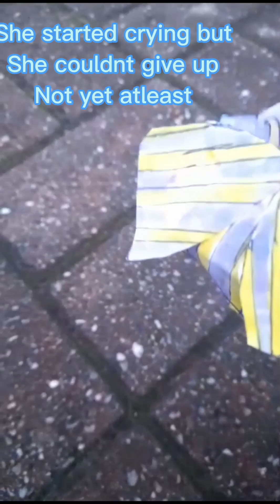part1 paper dragon Story